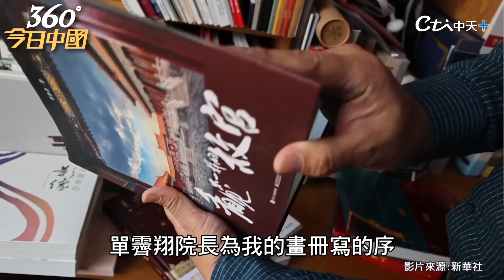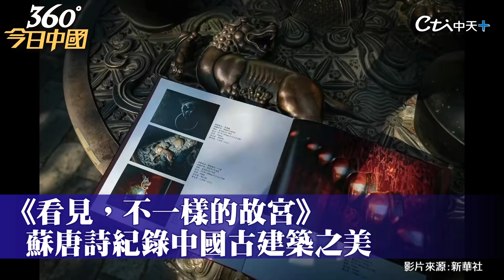【360°今日中國】捕捉故宮光影!八十趟三萬張照片 河南民警以鏡頭記錄故宮之美 前院長單霽翔讚「用普通老百姓視角拍出一座屬於人民的故宮博物院」@全球大視野Global_Vision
一週七天均有最新、最熱的國際話題：
《全球大視野》節目於每週一至五23:00首播  林嘉源/鄭亦真主持
《前進戰略高地》節目於每周六21:00首播  許甫主持
《國際直球對決》節目於每周日21:00首播  林嘉源主持